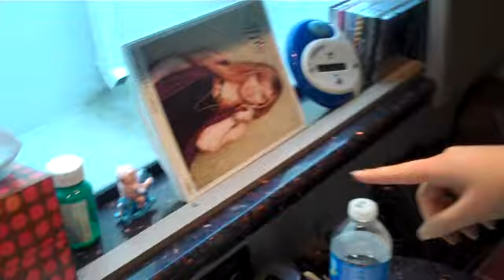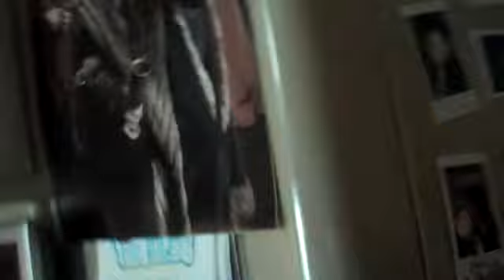Exclusive tour of Jennette McCurdy's bus video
102.5 The Bull, WDXB, gets an exclusive tour of Jennette McCurdy's tour bus